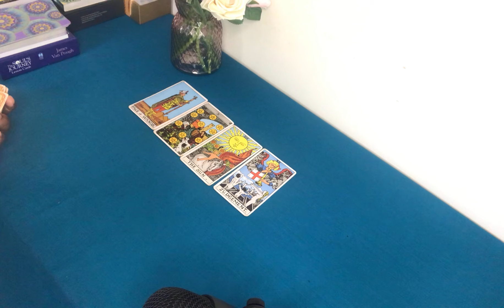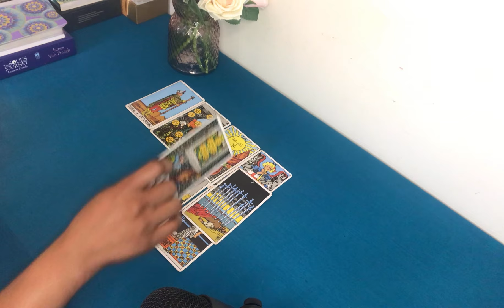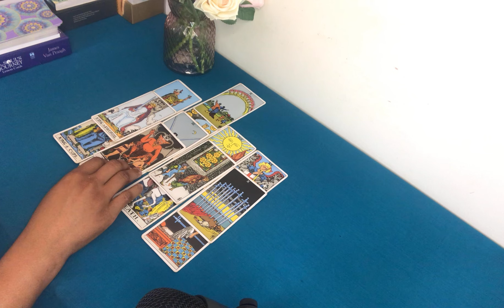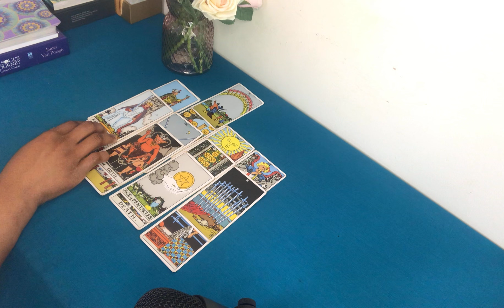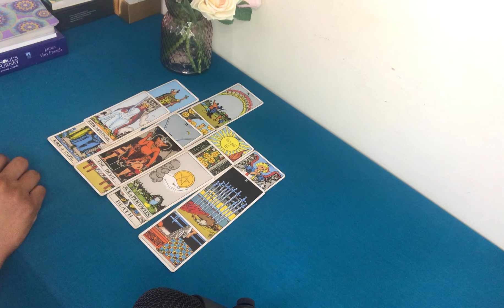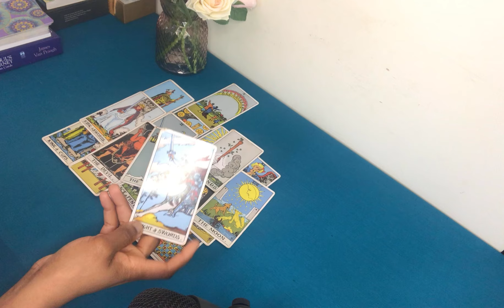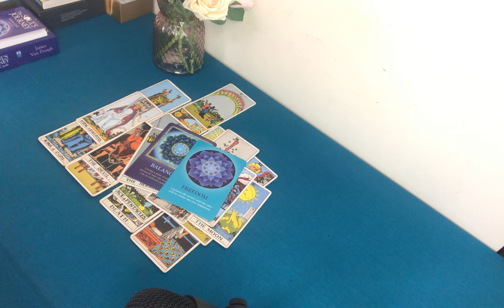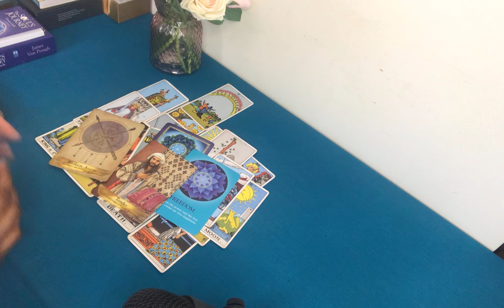PISCES ♓️💫 JUDGEMENT Day Is HERE For This Person/ Group 💫 20-27 MAY 2024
PISCES ♓️💫 Judgment Day Is HERE For This Person/ Group 💫 20-27 MAY 2024

💜💫  Energy Forecasts and Updates (SUN MOON VENUS RISING)
POSTING TWICE FOR EVERY ZODIAC SIGN WEEKLY
Scorpio♏️ Taurus♉️ Aries♈️ Libra♎️ x2
Pisces♓️ Virgo♍️ Sagittarius♐️ Gemini♊️ x2
Cancer♋️ Capricorn♑️ Leo♌️ Aquarius♒️ x2

💜💫 Embodied Waters is a name that is divinely inspired. It reflects upon the complexity of BEING; water contained within a body... heaven in human form... heaven and earth combined.. descension and ascension processes... are some of the ways (among many more ways) to describe the meaning behind the channel...

PS:
1) Many of the readings (including Weekly Forecasts) are  also MAPS/ PATHWAYS. APPLY as you feel guided to 💜
3) Based on the healing nature of some readings, please DO NOT listen while driving or operating heavy machinery.